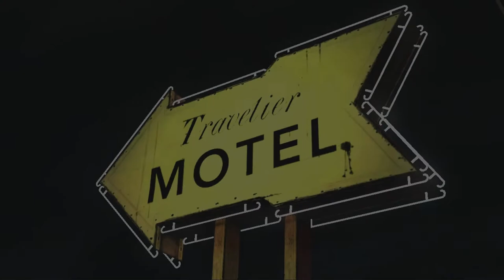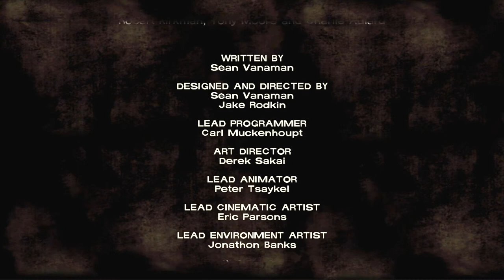The Walking Dead | Ep 8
VIVX Gaming

I decided I would start playing The Walking Dead by TellTale Games!